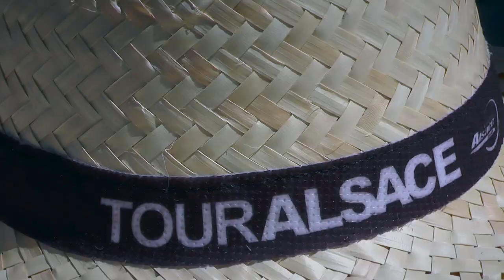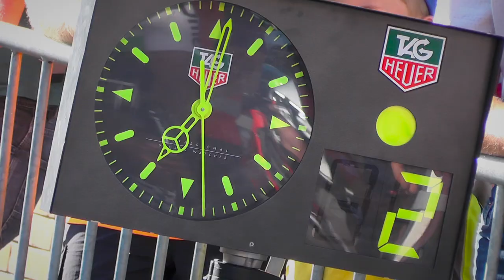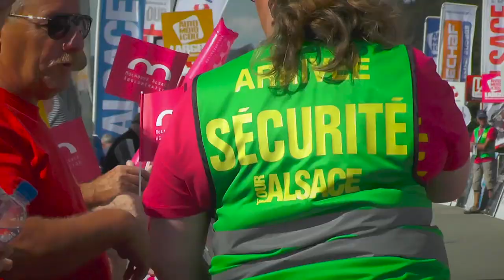Les plus belles images du Tour Alsace 2019